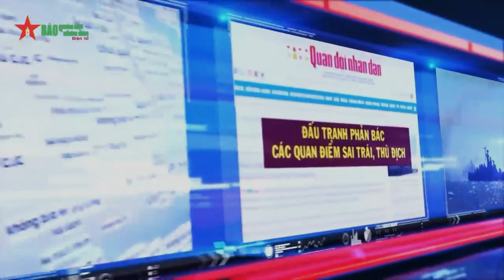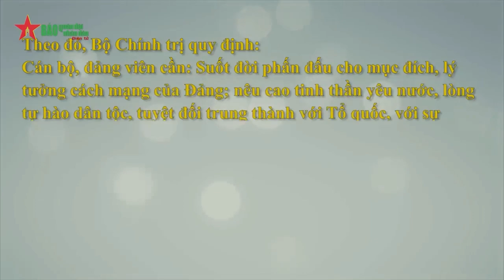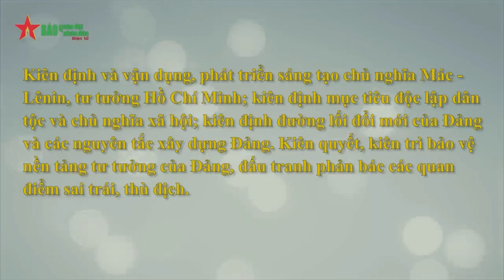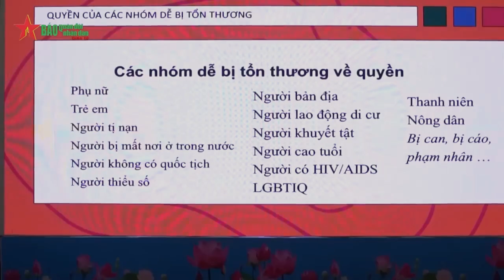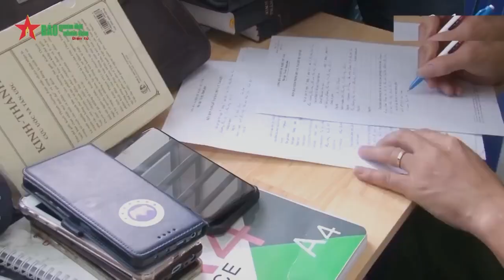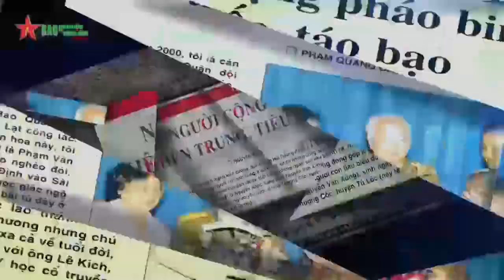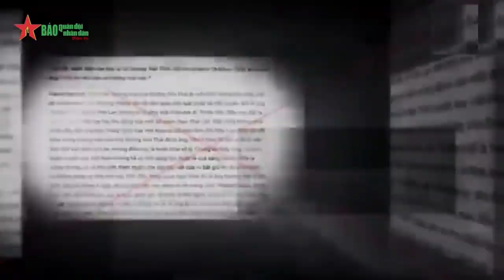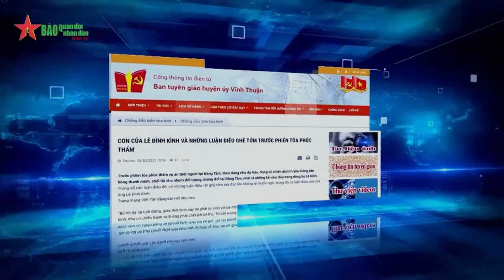Bộ Chính trị ban hành Quy định chuẩn mực đạo đức cách mạng của cán bộ, đảng viên